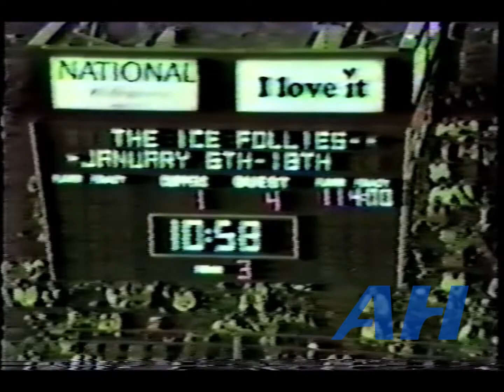EHL Jan. 2, 1981 John Meredith,BAL v Nelson Burton,ERI (R) Baltimore Clippers Erie Blades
EHL January 2, 1981 John Meredith,BAL v Nelson Burton,ERI (R)